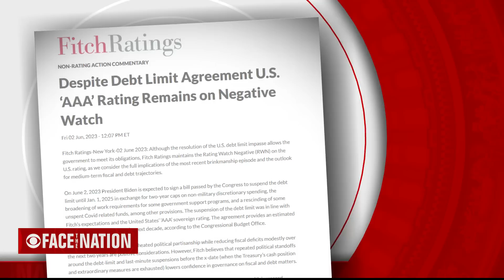GOP Rep. Garret Graves won't rule out government shutdown after debt ceiling fight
President Biden signed a bipartisan deal to cut federal spending and suspend the nation's debt ceiling just hours before what could have been a catastrophic default. Republican Congressman Garret Graves, who led GOP negotiators during the debate over raising the debt ceiling, joined “Face the Nation” from Baton Rouge, Louisiana, to discuss what’s next for the country.